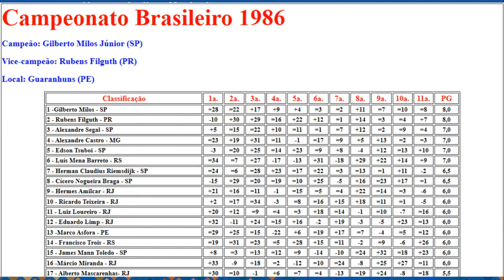Xadrez Brasileiro 51 - Gilberto Milos 1986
Partidas dos Campeonatos Brasileiros de Xadrez e seus protagonistas.